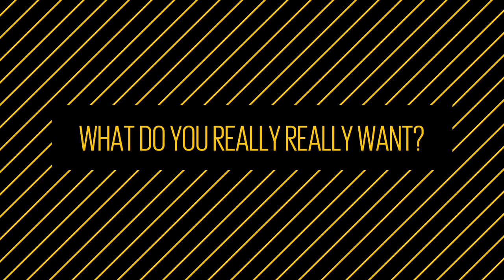End Violence Against Girls (Spice Girls - Wannabe)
End Violence Against Girls WhatIReallyReallyWant (Spice Girls - Wannabe)